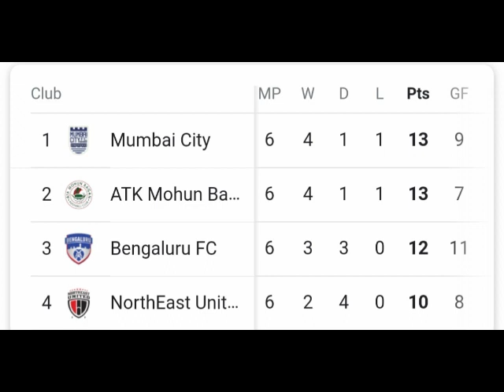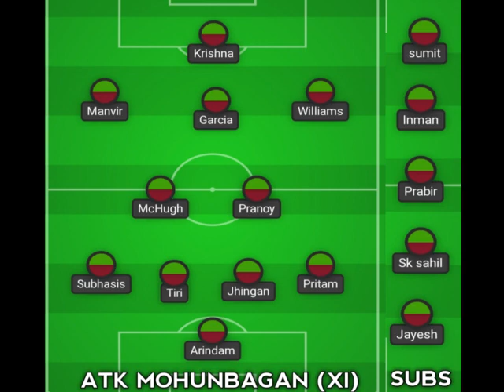Atk-mohunbagan দলের Formation এবং Lineup কী হবে Bengaluru fc বিরুদ্ধে? Roy Krishna ও Javi কী খেলবে?